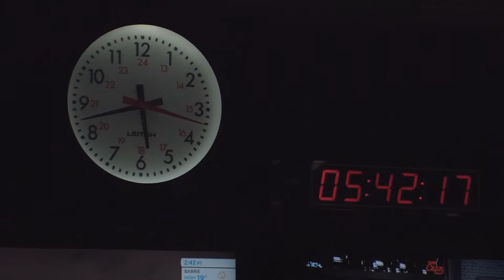The Graphics Position (Control Room Basics Chapter 3)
In this chapter we will examine the layout of the graphics position in a control room. We will look at what they need and where to place them for maximum efficiency.